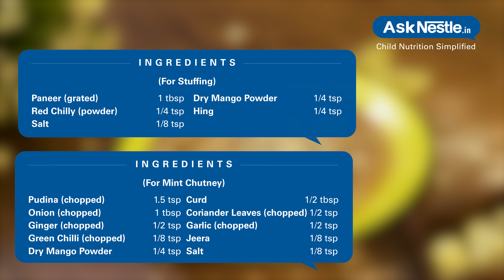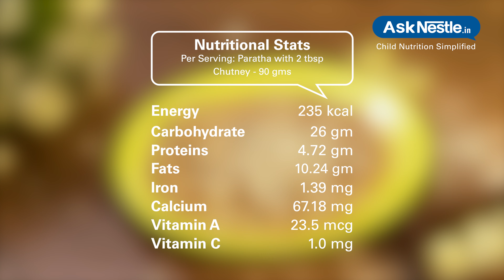Paneer Paratha With Mint Chutney Recipes | Healthy Food Recipes For Kids | Ask Nestlé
Rich in nutrients including calcium, vital to bone health. paneer paratha served with a refreshing mint chutney which aids in digestion is a perfect meal option.